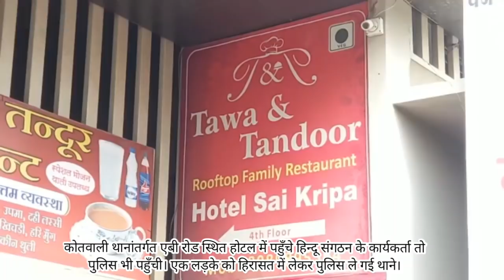एबी रोड स्थित होटल में पहुँचे हिन्दू संगठन के कार्यकर्ता, 1लड़के को हिरासत में लेकर पुलिस ले गई थाने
"सन्नी नाम बता कर परवेज खान ने कॉलेज में छात्रा से की दोस्ती, धोखे से होटल में बुला कर छेड़छाड़, हिन्दू संगठनों ने बचाया

देवास। शहर के एक निजी कॉलेज में पढने वाली छात्रा को सन्नी नाम के युवक ने शनिवार को एबी रोड पर यू टर्न के ऊपर स्थित होटल साईं कृपा में बुलाया और छेड़छाड़ की। जानकारी मिलने पर मौके पर हिन्दूवादी संगठन के लोग पहुंचे और छात्रा को सन्नी के चुंगल से छुड़ाया। मौके पर भारी भीड़ जमा हो गई और पुलिस आरोपी को अपने साथ थाने ले गई। कोतवाली पुलिस ने आरोपी सन्नी उर्फ़ परवेज खान पर धारा 354 के तहत प्रकरण दर्ज किया है।

छात्रा द्वारा पुलिस को की गई शिकायत में यह बताया है की उसे उसके साथ पढने वाले सन्नी ने शनिवार को दोपहर मे फ़ोन कर एक सहेली का जन्मदिन होटल साईं कृपा में मनाने के लिए बुलाया था। छात्रा को यह तक पता नहीं था की सन्नी का असली नाम परवेज खान है। जब उसने आधार कार्ड देखा तो पता चला। परवेज ने होटल में बुला कर उससे छेड़छाड़ की। जब हिन्दूवादी संगठनों को इसकी भनक लगी तो वे मौके पर पहुँच गए।